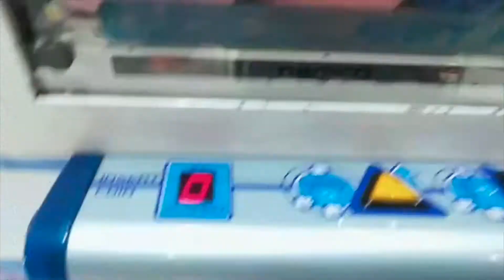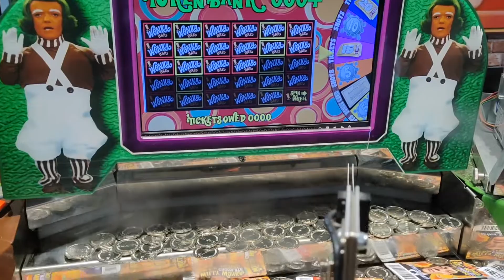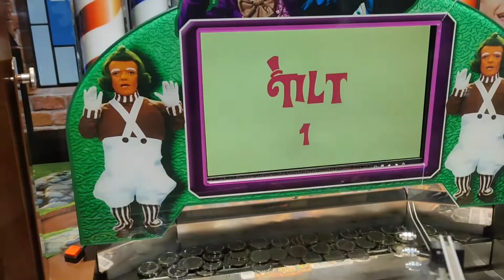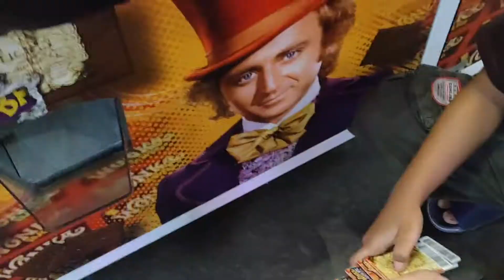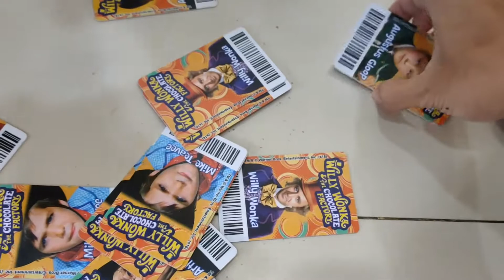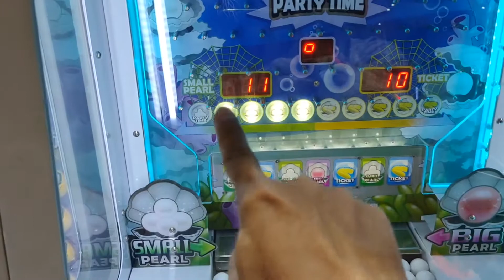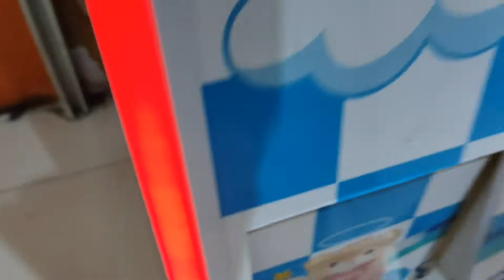REJEKI CMT di Golden Ticket Happy Time atau Capit Boneka Game Fantasia? | CMT Claw Machine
Assalamualaikum, halo CMT Claw Machine and Arcade Lovers
Jumpa lagi dengan video-video terbaik yang dipersembahkan untuk Teman-teman CMT semua..
Ibaratnya, rejeki itu sudah ditentukan, termasuk tempat dan jumlahnya. Lalu ada kaitan apa dengan Happy Time dan Game Fantasia? Yuk tonton saja video berikut ini ya..